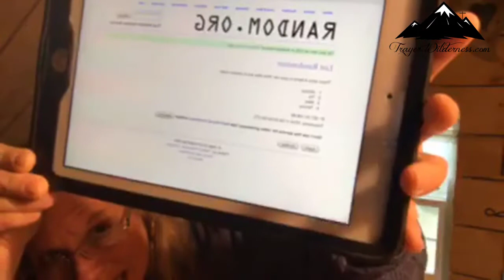Budgeting Needs To Be A Part Of Your Preparedness & A Testimonial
11.09.18 Budgeting Needs To Be A Part Of Your Preparedness & A Testimonial
With many people struggling financially these days and all our youth looking for guidance, I have opted to do a giveaway today for my last Total Money Makeover hardcopy by Dave Ramsey
If you know someone that could use this lesson be sure to share please!
Here is a link to Dave's Free Budget Forms for those in need...

“I waited patiently for the Lord, and He turned to me and heard my cry for help. He brought me up from a desolate pit, out of the muddy clay, and set my feet on a rock, making my steps secure. He put a new song in my mouth, a hymn of praise to our God. Many will see and fear and put their trust in the Lord.”
‭‭Psalms‬ ‭40:1-3‬ ‭HCSB‬‬

“‘May the Lord bless you and protect you. May the Lord smile on you and be gracious to you. May the Lord show you his favor and give you his peace.’”

Resources
Transcendence

Herbs and I will be announcing another source in a week or two

Looking to learn the skills necessary for a lifestyle of preparedness?